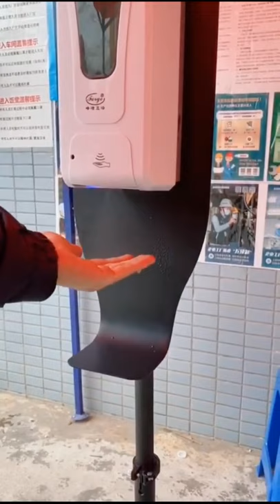Stand hand sanitizer dispenser used in Office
In this video, we'll gonna show you how a standing hand dispenser works in an office. Stand automatic soap dispenser widely used in a public place, such as school, company, etc. It can make sanitizer come out automatically when you push your hands under the soap dispenser without touch.

We started plastic & metal production designing and manufacturing in 2001 and found FENGJIE Bathroom Co,. in 2007.
Our first-generation hand dispenser was born in 2013. We have always been at the forefront of this field and update
hand dispensers to the third generation. It is easy to install and stable performance cuz of many times modification and improvements. We worked with many top five hundred companies cuz of rice experience in plastic and mold design.

Every dispenser we test more than 4 times 100% before packing, We have a strict test process, like sensor testing by battery,
sensor testing by DC, pump test by hand, fill water in the bottle of the dispenser and keep more than 10 minutes to check if
is leaking.